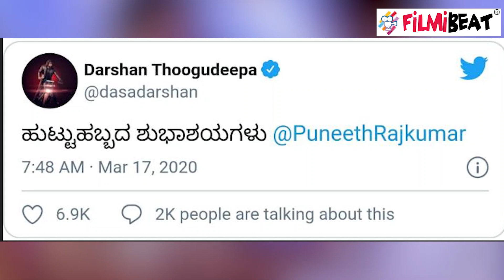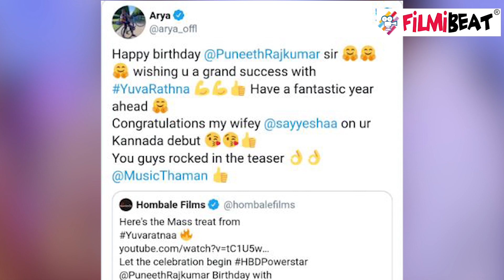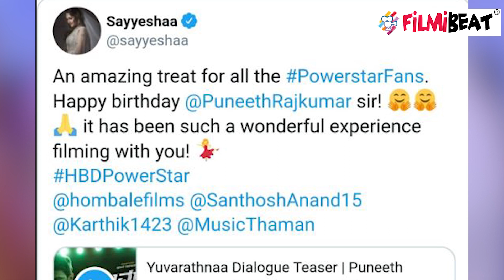ಪುನೀತ್ ರಾಜ್ ಕುಮಾರ್ ಗೆ ದರ್ಶನ್ ಮಾಡಿದ ವಿಷ್ ಹೇಗಿತ್ತು ನೀವೇ ನೋಡಿ | Darshan wish for Puneeth's Birthday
ಪವರ್ ಸ್ಟಾರ್ ಪುನೀತ್ ರಾಜ್ ಕುಮಾರ್ ಗೆ ಇಂದು ಹುಟ್ಟಹಬ್ಬದ ಸಂಭ್ರಮ. 45ನೇ ವರ್ಷದ ಜನ್ಮದಿನಾಜರಣೆಯನ್ನು ಆಚರಿಸಿಕೊಳ್ಳುತ್ತಿರುವ ಅಪ್ಪುಗೆ ಶುಭಾಶಯಗಳ ಮಹಾಪೂರವೆ ಹರಿದು ಬರುತ್ತಿದೆ. ಅಭಿಮಾನಿಗಳ ಜೊತೆಗೆ ಚಿತ್ರರಂಗದ ಗಣ್ಯರು ವಿಶ್ ಮಾಡುತ್ತಿದ್ದಾರೆ.

Kannada Actor Darshan, Jaggeh, Prem, Tamil actor Arya And Other wish to Puneeth Rajkumar birthday.For More latest videos